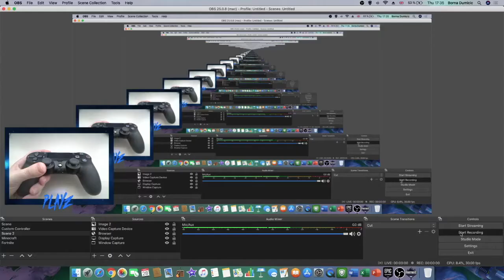Fortnite operation dropzone LTM gameplay with handcam #2!